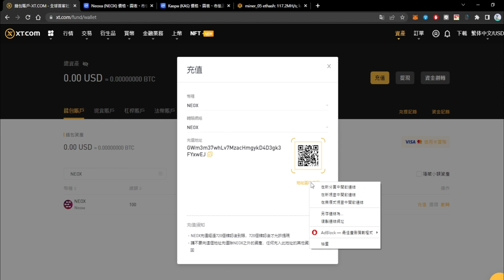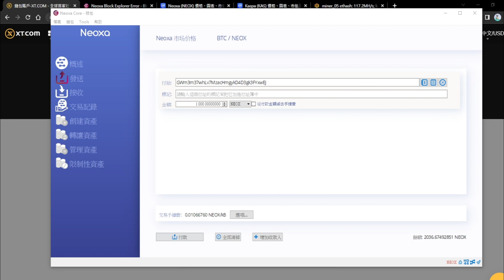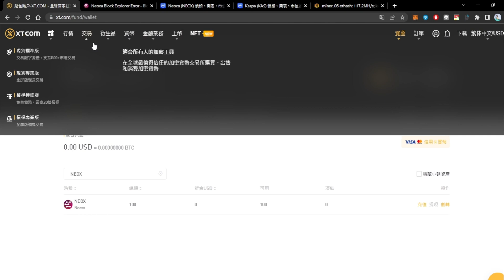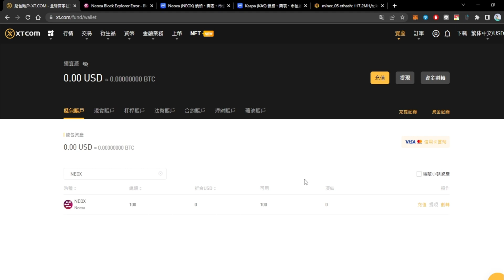實際操作如何把NEOX儲值到交易所?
不過每個設定結果會因GPU而異，
影片中的超頻設定未必可能會適合，
可以作為參考設定的方向。